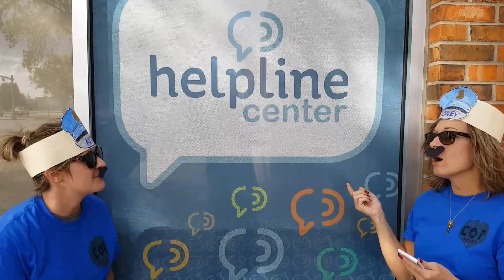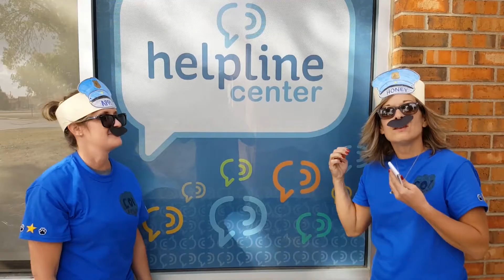Honey and Apples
United Way